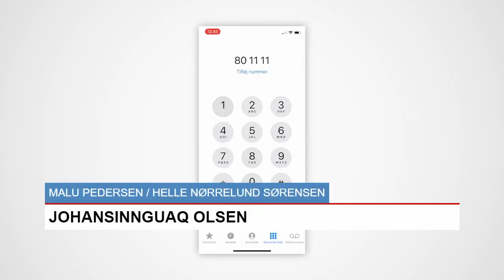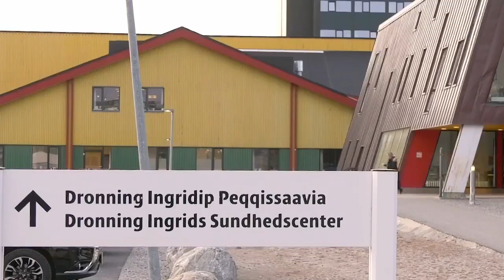Qanorooq 15.08.2022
Ullumikkut ataasinngornermi Augustip ulluisa 15-ni nutaarsiassaatigut ukuupput:
0:00 - Aallaqqaasiut
0:37 - Ajunaalernermi kalerrisaarut appittoq
3:07 - Arnat spiralilertissimasut
6:41 - Nutaarsiassat naatsut
9:46 - B-67-meersut anisitaanerat
12:27 - Naggasiut

Tamakkuupput ullumikkut aallakaatissinnaasagut. Aqaguttaaq allanik nutaarsiassaateqarluta aallakaatitseqqikkumaarpugut.
Nutaarsiassanik allanik takusaqarusukkuit nittartakkatsinni takusinnaavatit.

Qujanaq isiginnaarsinnaagavit, unnussiorluarisi